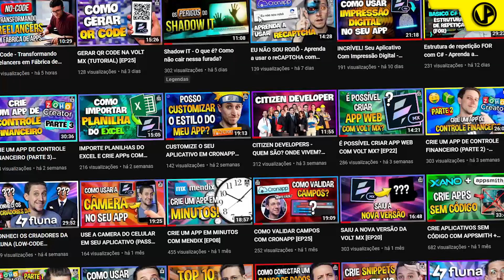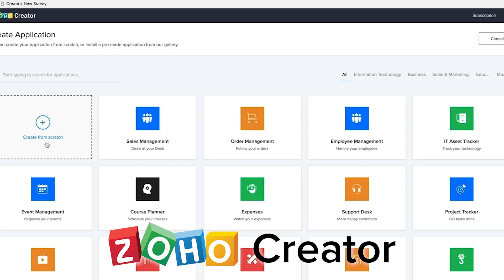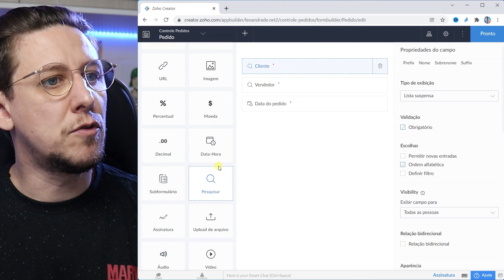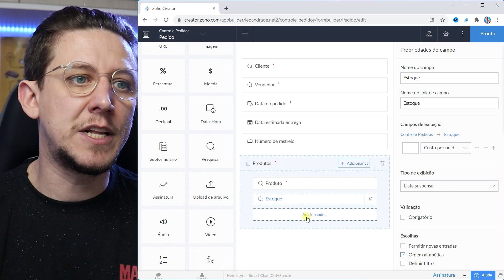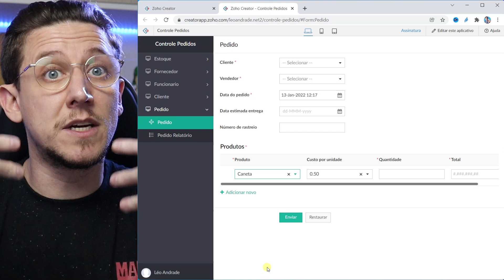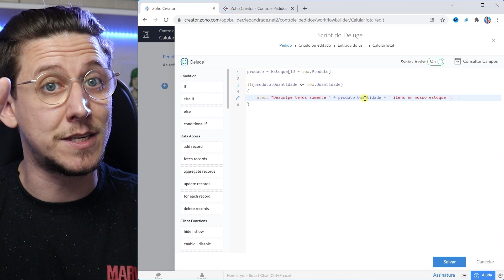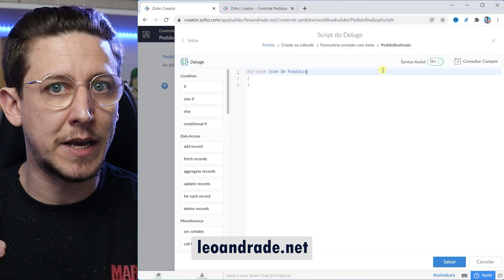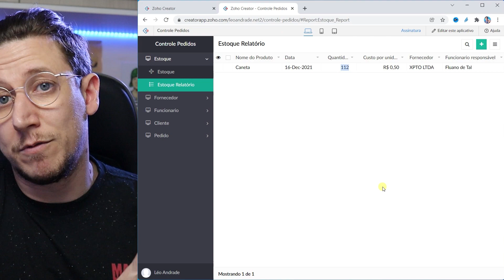CRIE UM APP DE CONTROLE DE PEDIDOS (PARTE 2) - ZOHO CREATOR [EP18]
Bora para a segunda e última parte do desenvolvimento do aplicativo para controle de pedidos?
Nesse vídeo vamos incluir um pouco de código para poder deixar tudo automatizado.

🔳 Pois o Filho do homem veio buscar e salvar o que estava perdido".
Lucas 19:10